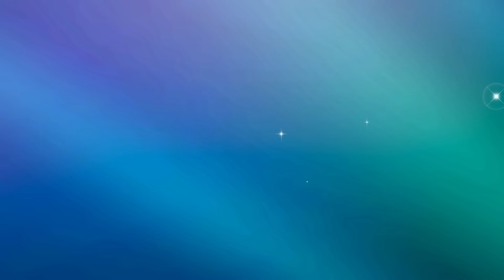Global Challenge 1 Run - Episode 13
Thumbnail images owned by TPCi